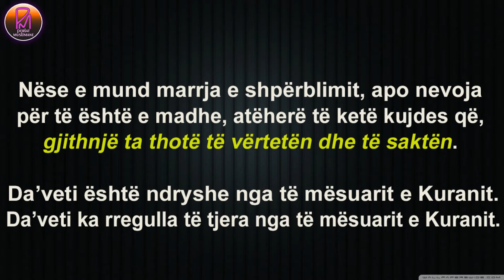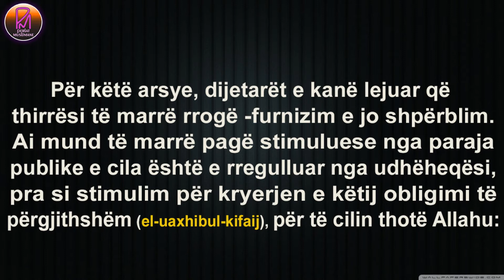Marrja e shpërblimit për të bërë da'vet - Salih Al esh-Shejkh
Shejkh Salih Al esh-Shejkh (Allahu e ruajttë!)

E para dhe më e madhja e kësaj çështjeje, është që thirrësi (da'vetgjiu) t'i kushtojë vëmendje sinqeritetit. Ai duhet të ketë kujdes në marrjen e shpërblimit për da'vetin që ai bën -- të ketë kujdes në të folur me "para" dhe të marr pjesë nëpër tubime me "para". Nëse e mund marrja e shpërblimit, apo nevoja për të është e madhe, atëherë të ketë kujdes që, gjithnjë ta thotë të vërtetën dhe të saktën. Da'veti është ndryshe nga të mësuarit e Kuranit. Da'veti ka rregulla të tjera nga të mësuarit e Kuranit. Për këtë arsye, dijetarët e kanë lejuar që thirrësi të marrë rrogë -furnizim e jo shpërblim. Ai mund të marrë pagë stimuluese nga paraja publike e cila është e rregulluar nga udhëheqësi, pra si stimulim për kryerjen e këtij obligimi të përgjithshëm (el-uaxhibul-kifaij), për të cilin thotë Allahu:

وَلْتَكُن مِّنكُمْ أُمَّةٌ يَدْعُونَ إِلَى الْخَيْرِ وَيَأْمُرُونَ بِالْمَعْرُوفِ وَيَنْهَوْنَ عَنِ الْمُنكَرِ

"Le të dalë prej jush një grup që të thërrasë për në mirësi, të urdhërojë për vepra të mira e të ndalojë prej veprave të shëmtuara!" 3:104

Allahu ka urdhëruar që prej nesh të jetë një grup i mjaftueshëm që të thërrasë në mirësi.
Prandaj, nëse ai i merr pagë e cila e ndihmon atë në da'vetin që ai bën dhe kjo nuk është ndonjë shpërblim i kufizuar për orë apo ditë të caktuara, e as nuk është diçka që ai e ka kërkuar në mënyrë specifike, atëherë nuk ka asgjë të keqe në të.